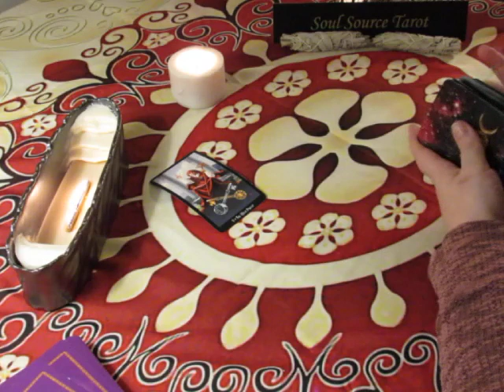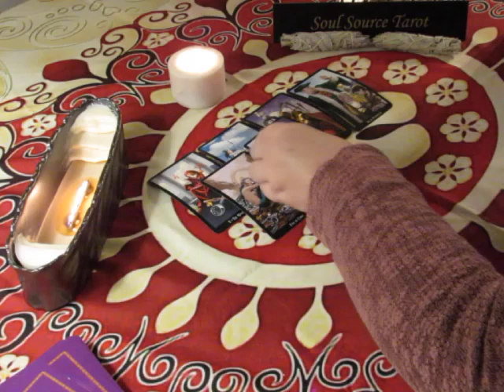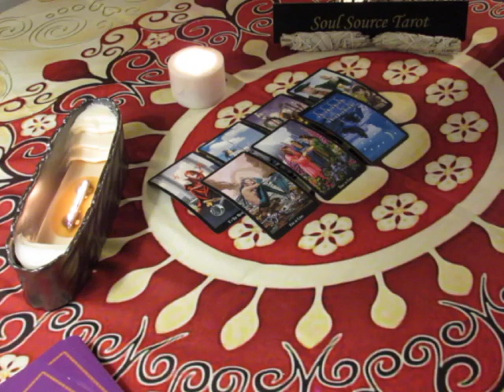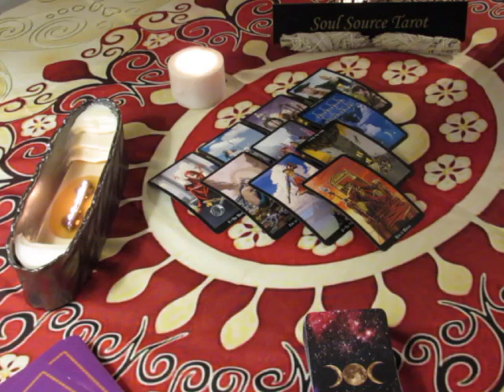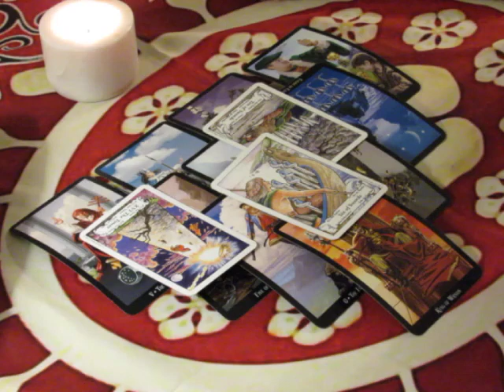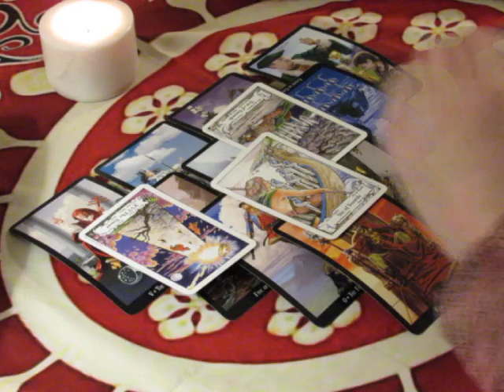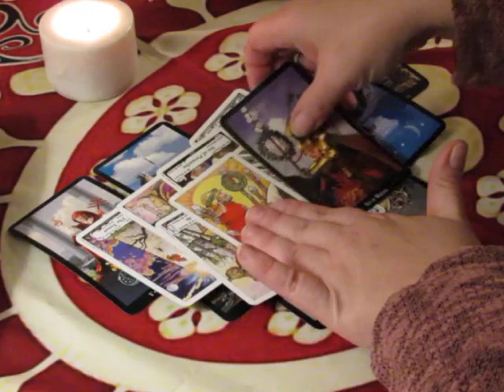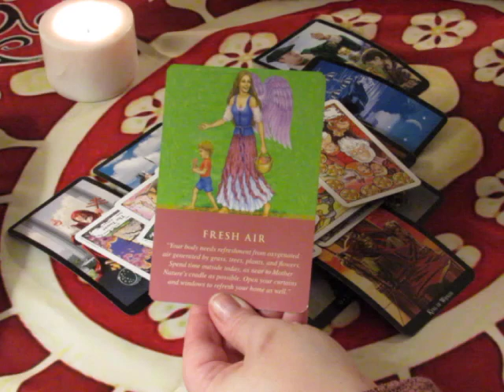~Aries~Being Recognized~Feb 26 to March 4, 2018 Weekly Tarot Reading